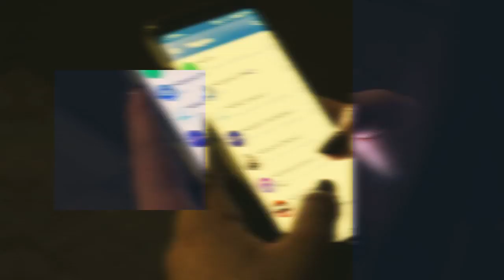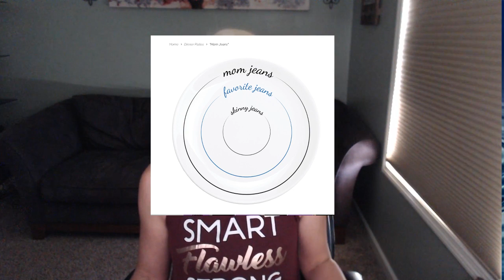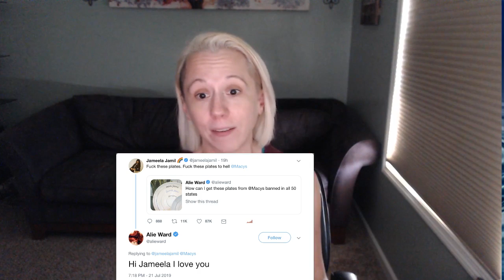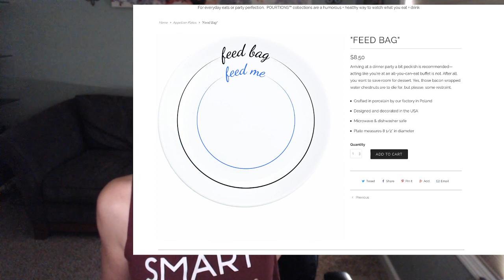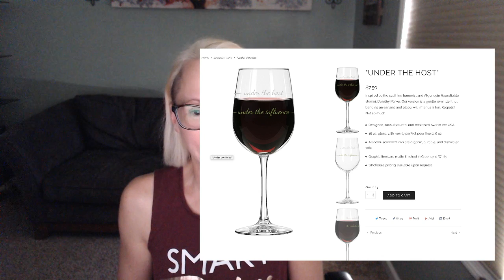Macy's Pulls "Mom Jeans" "Skinny Jeans" Plates Over Twitter Complaints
A single tweet led to these plates being removed by the company.

*This is for entertainment only - and the views expressed in this stream are the opinions of Katie Joy.